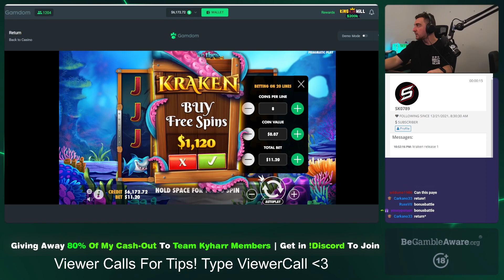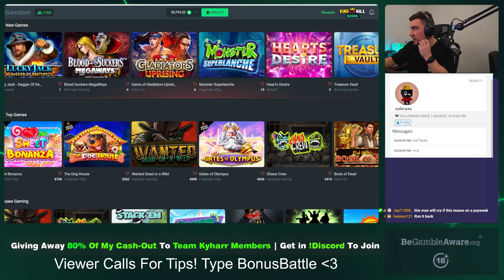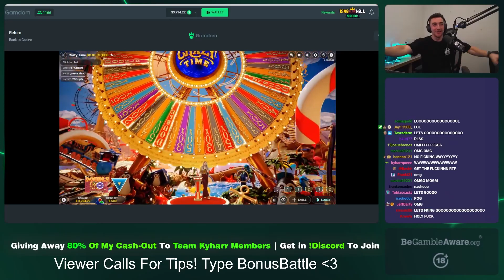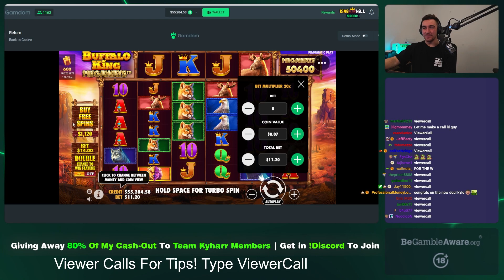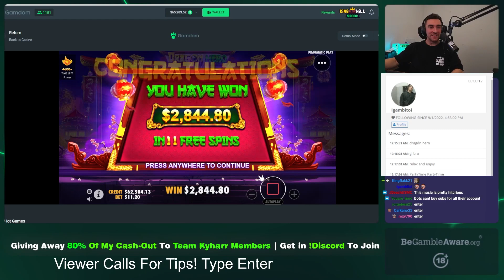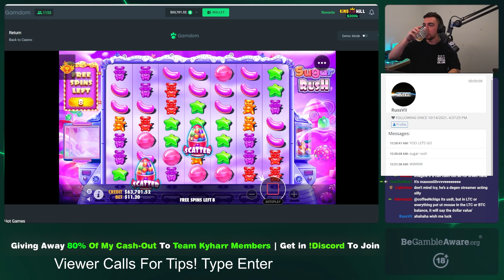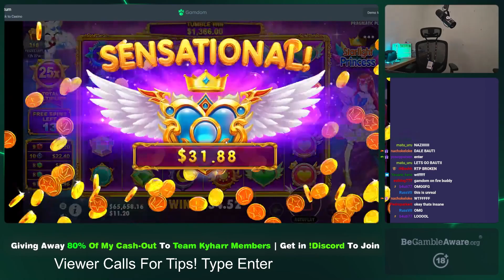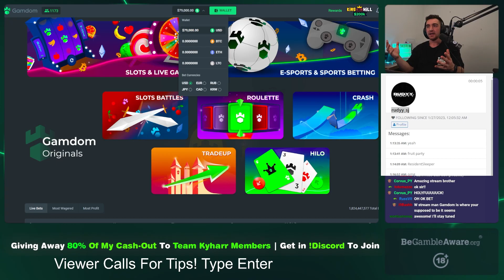MY RECORD WIN ON CRAZY TIME! ($2000 BET)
I could've been so close to biggest Crazy Time win ever with a bet of this size! This all happened on our live stream, and was followed by a bunch of more massive hits on slots! We gave away over $20,000 this stream which is mind-blowing. If you wanna get in on the action, read below!

You have 48 hours to respond, or your giveaway will be forfeited.